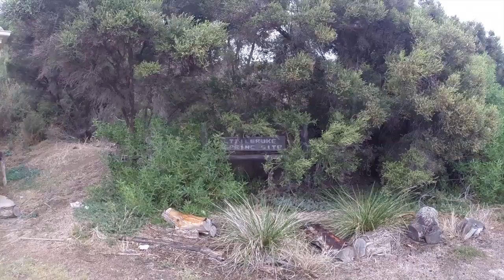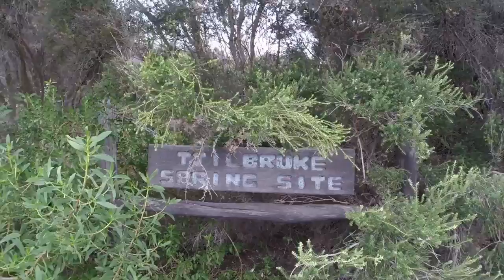Tjilbruke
This video is about Tjilbruke